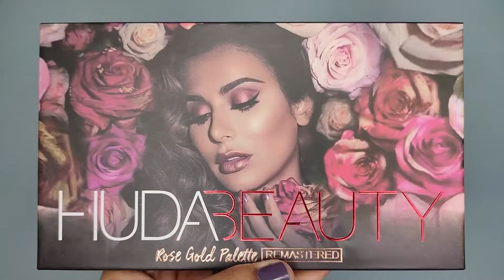Blue and Gold Glitter Eye Makeup | Party Eye Makeup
Hello guys,

Today in this video I will show you how to do a Blue and Gold Glitter Eye Makeup.

► PRODUCTS USED (in order):
⇢ Huda Beauty Rose Gold Eyeshadow Palette
⇢ Faces Canada Magnet Eyes Kajal
⇢ Color Studio Pressed Powder Eyeshadow Palette
⇢ Makeup Revolution 32 Eyeshadow Palettes
⇢ Hilary Rhoda Glitter Palette
⇢ Maybelline New York Hypercurl Mascara Waterproof, Black